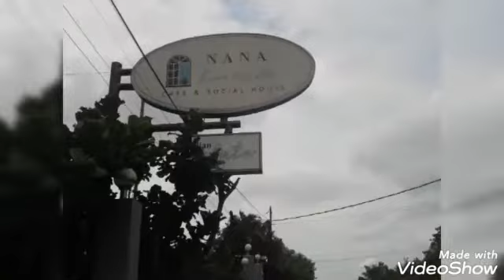JoJo Nikah Di Cirebon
Luar Biasa Keren Abis

Menghadiri pernikahan ponakan di Cirebon
setelah acara selesai kita ngopi2 di cafe sebelum pulang ke Jakarta...